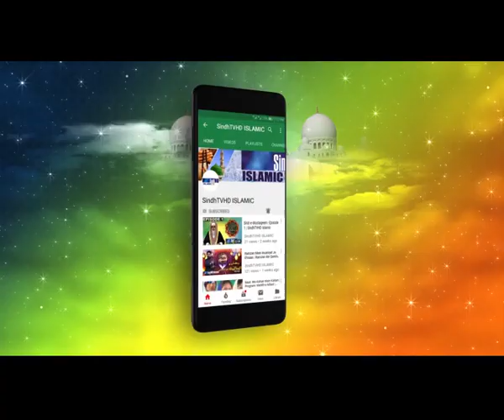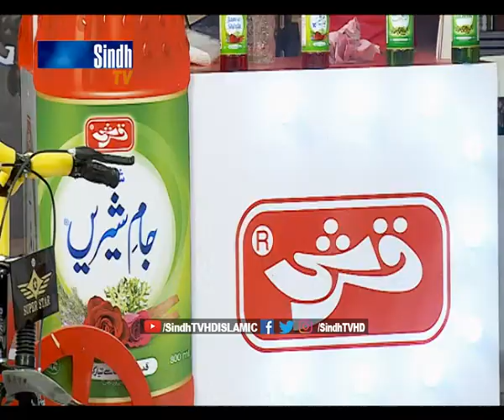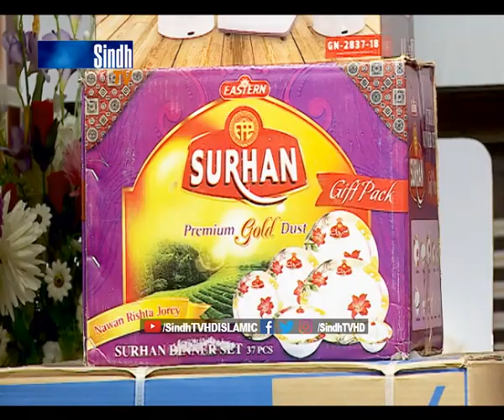Salam Ramzan 25-05-2019 | Sindh TV Ramzan Iftar Transmission | SindhTVHD ISLAMIC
Host: Shazia Kareem
Guests: Sanaullah Mansoori, Hafsa Baloch, Rana Gulzar Taj, Dr Gulzar Gul and Muhammad Nasir Arshad